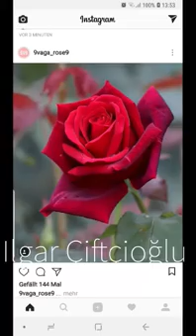Aşık ilgar çiftcioğlu bir kız sevdim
BİR KIZ SEVDİM